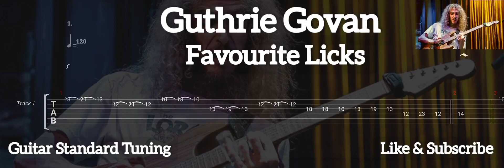Guthrie Govan - Favorite Licks ( Tab Guitar )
Favorite Licks ( Guthrie Govan )
Tab Guitar